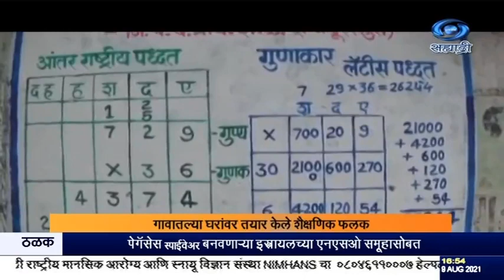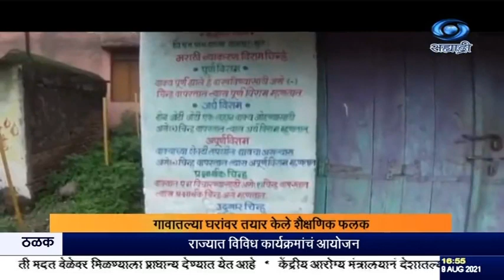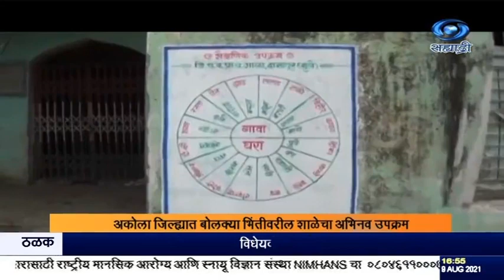Vishal Bore DD News.अकोला जिल्ह्यातील दानापूर जिल्हा परिषद शाळेचा अभिनव उपक्रम -भिंतीवरील शाळा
*अकोला जिल्ह्यातील दानापूर जिल्हा परिषद शाळेचा अभिनव उपक्रम भिंतीवरील शाळा*

शैक्षणिक चार्ट भिंतीवर साकारल्याने भिंती झाल्या बोलक्या

दूरदर्शन वृत्तांत

Vishal Bore
DD News दूरदर्शन